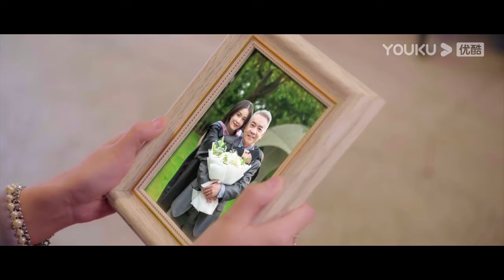【搶先看】丈夫不甘心離婚，試圖佔有灰姑娘身體求復合，撲倒身下熱吻纏綿【反击罗曼史 Love Strikes Back】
🍷剧名（Drama Name）：【反击罗曼史 Love Strikes Back】

📺【反击罗曼史 Love Strikes Back】林氏千金林妍婚礼当日遭遇未婚夫背叛，意外坠楼。三年后意外苏醒的林妍决心复仇，夺回家族资产。复仇之路，步步惊心困难重重。所幸遇见了父亲的前保镖肖陌，两人并肩捶爆未婚夫，手撕小三，踏上了甜蜜的反击之路。但随着爱情的升华，肖陌的真实身份也并没有那么简单。爱情，也许真的是一味毒药.